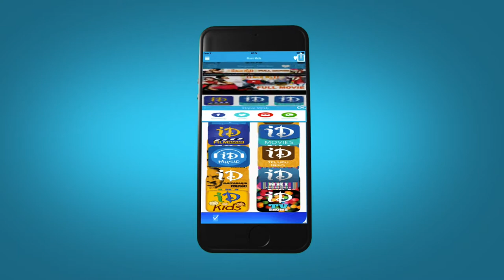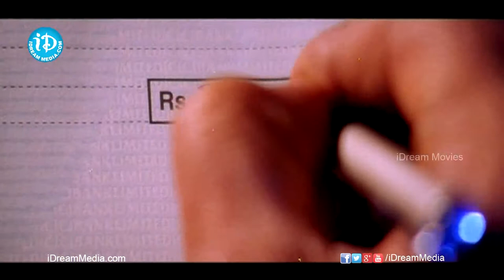Kantri Mogudu Telugu Movie Scenes - Daisy Bopanna Secret Love Scene With Upendra Comedy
👉 Episode 1 Watch Kantri Mogudu movie, Starring Upendra,Deepika Padukone, Daisy Bopanna,Komal Kumar,Ramesh Bhat, Ramakrishna,Chitra among others. Directed by Indrajit Lankesh And Produced by Rajesh Ramanathan. Music Composed by Rajesh Ramanathan.